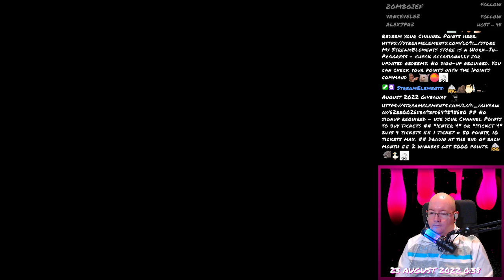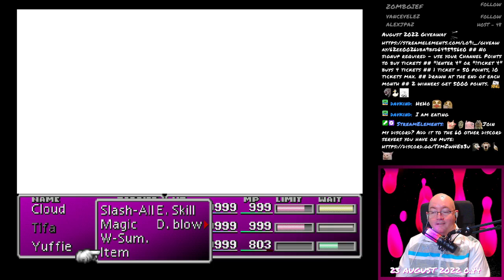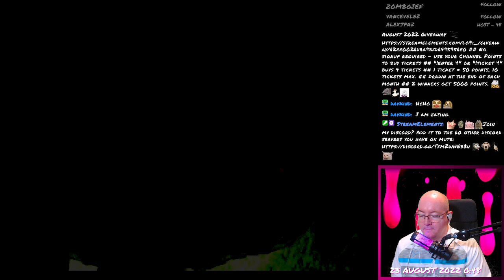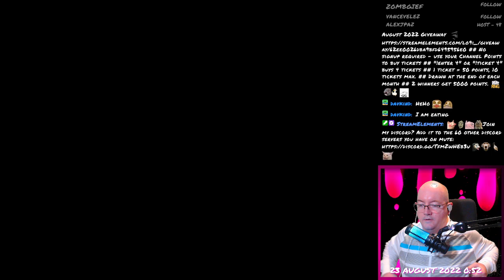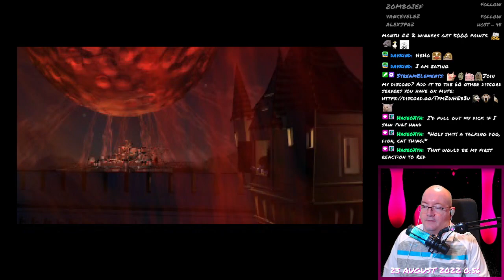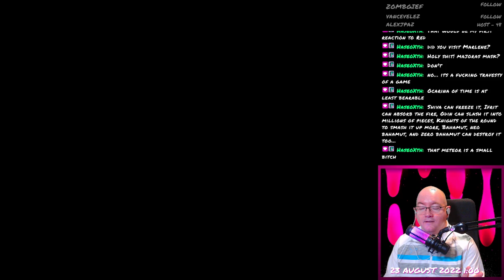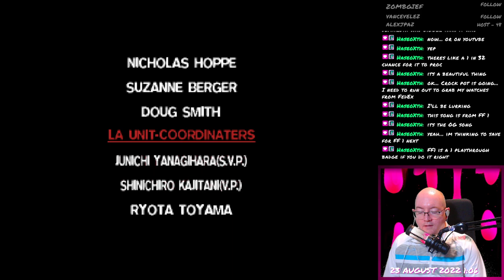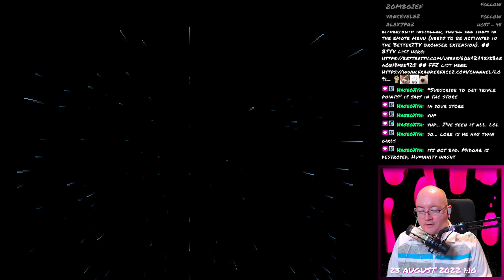Final Fantasy VII - 252